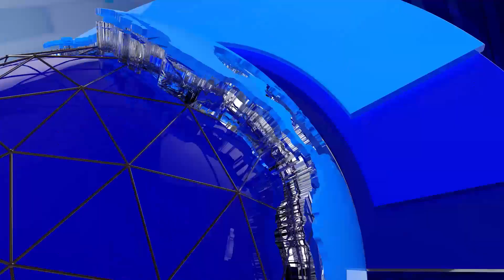पदमा पतन भएकै हो त प्रकाशमानको राजनीति ? || Prakashman Singh || Kendrabindu News